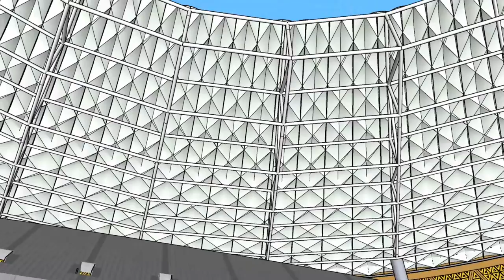Copa Cervantes Soccer Championship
Domingo 27 de Febrero AD Guadalupana Vs Orión FC

Call In The Champ · Altitude Music
Call In The Champ - main
Thomas Beck, PRS|Ross Gilmartin, PRS

Canción
• No Globes troters •   (Remix)
Artista
Stephen Arnold Music
Álbum
TVCD (Remix)
Music: Paradise Entertainment Music (en nombre de giap Stephen Arnold Music ); PEDL
En nombre de BMG Production Music|Altitude Music (BMG Production Music) y 3 sociedades de derechos musicales